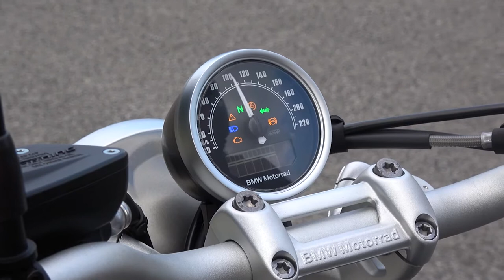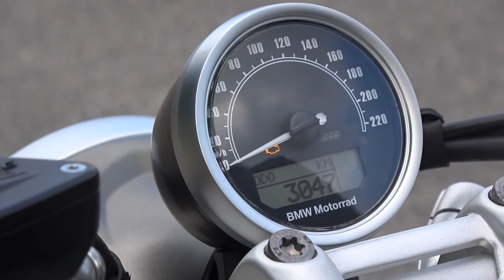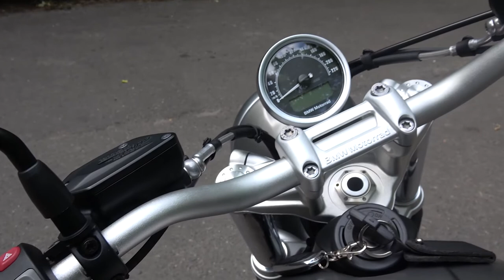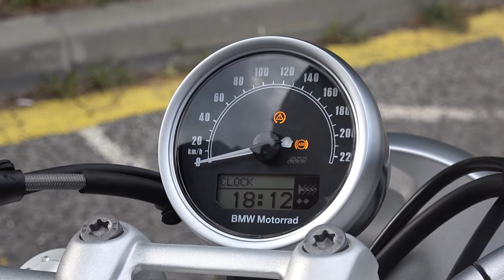BMW R nineT Scrambler - Príťažlivý bavorák s dušou puristu (Predstavenie)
BMW obnovuje svoj osvedčený motocykel v podobe vynoveného modelu vzduchom a olejom chladeného BMW R nineT Scrambler s drsným výrazom dohora orientovaných výfukov. Tento chlapčenský sen s 90 ročnou históriou prenášajú bavoráci aj do názvu nineT, ktorý v angličtine foneticky znie ako číslovka. Vychutnajte si recenziu a pocit z jazdy, ktorú sme s nadšením pre vás pripravili. Jazda na tejto motorke je naozajstným zážitkom.

Ďalšie témy a novinky zo sveta technológií nájdete v našom mesačnom časopise TOUCHIT.